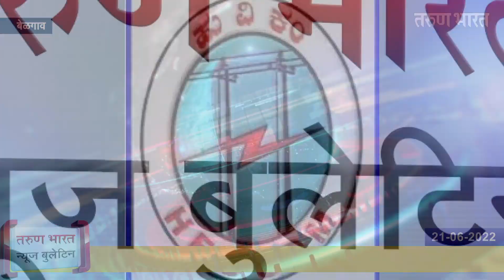बेळगाव न्यूज बुलेटिन | Belgaum News Bulletin | 21-06-2022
Ads :